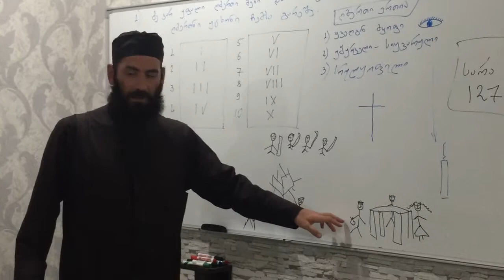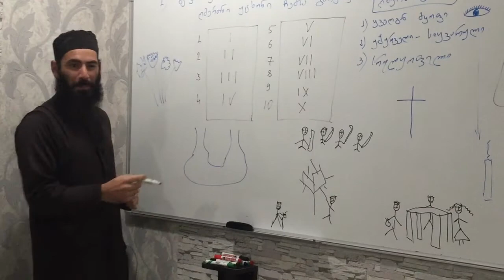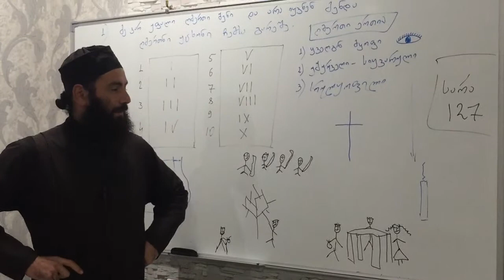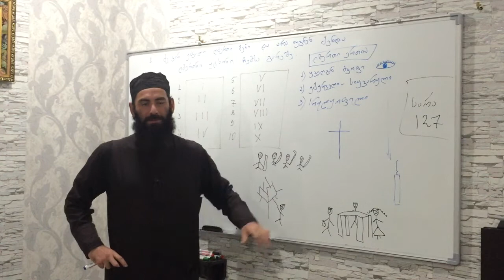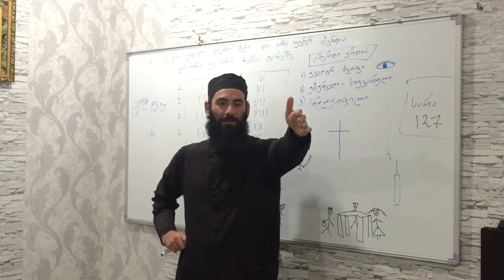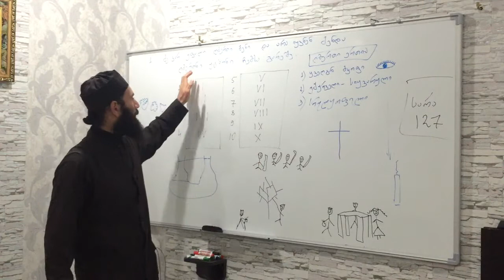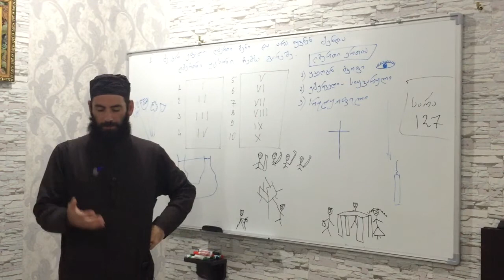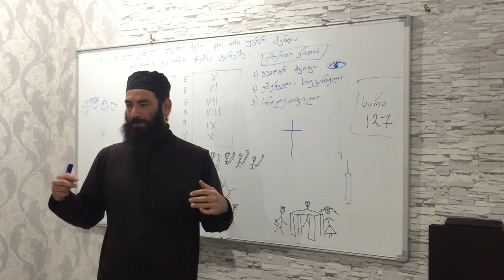ზღაპარი უცნაურ ქისაზე. ამონარიდი ბავშვების საკვირაო სკოლიდან. 26.10.2020წ